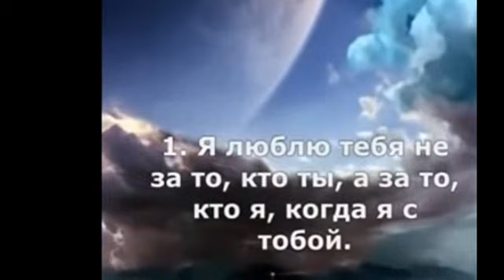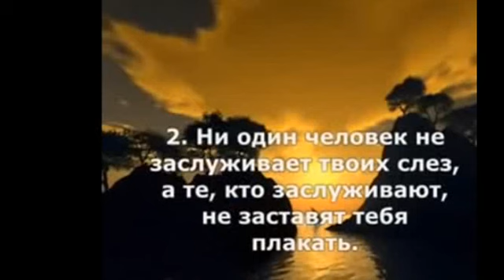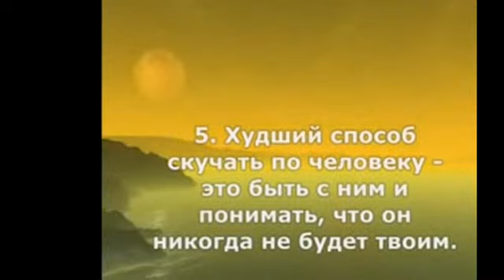Я не могу... Простите Вы меня!,Слова, муз. и исп. Самуила Фрумовича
" Я не могу... Простите Вы меня!Не хочется и видеть мне такое...
      Как плачет Женщина или страдает Мать...
  А мы не чувствуем чужое горе..." - Самуил Фрумович.
Я не могу... Простите Вы меня!,
Слова, муз. и исп. Самуила Фрумовича СамуилФрумович;
  - это мои размышления о нашей Жизни, нашей Душе, нашей совести...

Как сын вдруг обижает свою Мать. Как безразлично нам чужое горе...
Как мы ругаемся, бесстыдно всё кляня.
Забыв,что близкие отдали Годы...за то,
Чтоб легче Жизнь была твоя...за то, Чтобы не видел ты невзгоды...

Я не могу... Простите Вы меня! Не хочется и слышать мне такое...
Когда при детях слышим грубый мат. Потом и дети умножают Это втрое!
Я не могу... Простите Вы меня! Я знаю... в Этом сами виноваты...
Но почему не слышим никогда:" Простите нас, простите нас, ребята! "

Прощение просить и нам и всем...Настало время...только силы не хватает!
Да и ума... хочу секрет открыть : Умен лишь тот, кто Душу открывает!
А мы не чувствуем чужое горе...